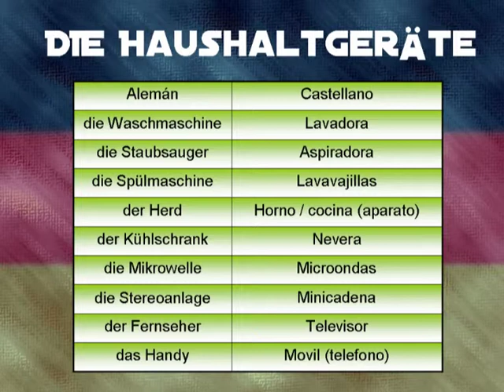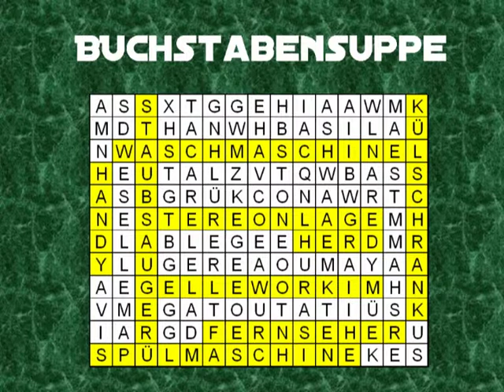Vocabulario alemán: electrodomésticos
Música libre de copy de la Biblioteca de audio de Youtube
Real World - Silent Partner